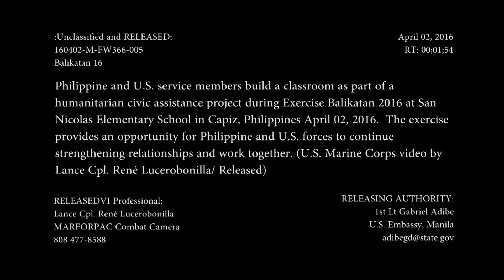U.S. and Philippine service members build classroom ar San Nicolas Elementary School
Credit: Lance Cpl. Rene Lucerobonilla | Date Taken: 04/02/2016
Philippine and U.S. service members build a classroom as part of a humanitarian civic assistance project during Exercise Balikatan 2016 at San Nicolas Elementary School in Capiz, Philippines April 02, 2016. The exercise provides an opportunity for Philippine and U.S. forces to continue strengthening relationships and work together. (U.S. Marine Corps video by Lance Cpl. René Lucerobonilla/ Released)